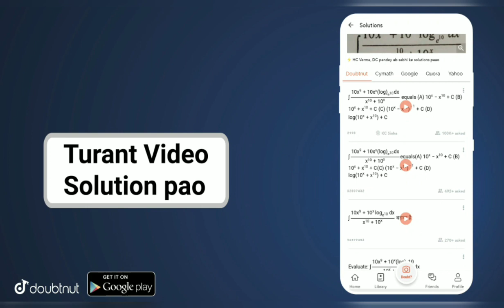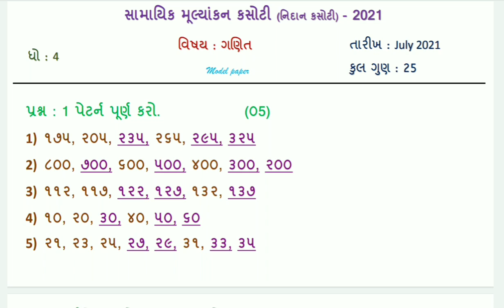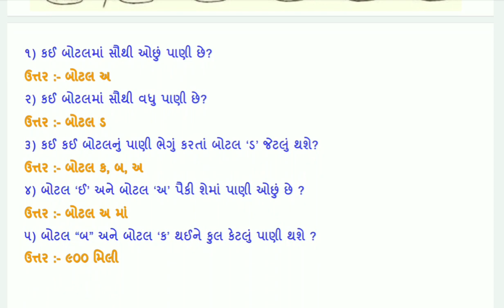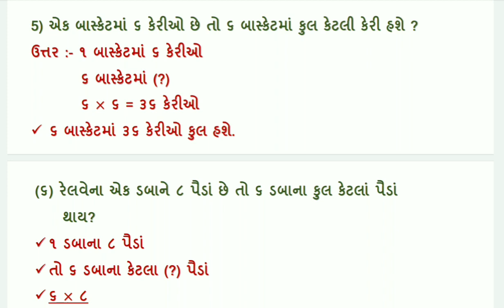std 4 maths samayik mulyankan kasoti july 2021| nidan kasoti | ekam kasoti | dhoran 4 ganit paper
standard 4 maths samayik mulyankan kasoti july 2021 , std 4 maths nidan kasoti july 2021, ekam kasoti , dhoran 4 ganit ekam kasoti paper july 2021 , std 4 maths ekam kasoti paper solution

(1) std 4 maths samayik mulyankan kasoti july 2021 paper solution
(2) standard 4 maths nidan kasoti july 2021 paper solution
(3) dhoran 4 ganit ekam kasoti solution july 2021
(4) maths nidan kasoti solution july 2021
(5) std 4 ganit paper solution july 2021

More Features :
1) Saari important books milengi solved video solutions ke saath
2) Previous year papers, Important PDFs, Question Bank
3) Crash Course, Mock Tests, Quiz
4) India's biggest student's community
& much more

3 Crore se zyada bachho ka bharosa!!"